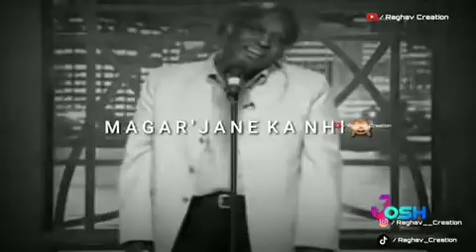Bulati hai magar jane ka nhii 😎😎😎😎😎